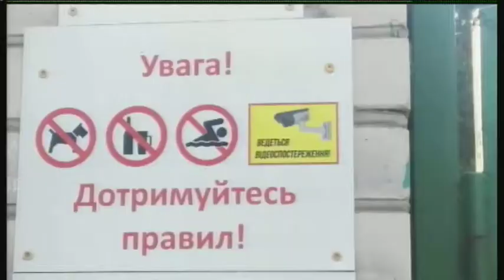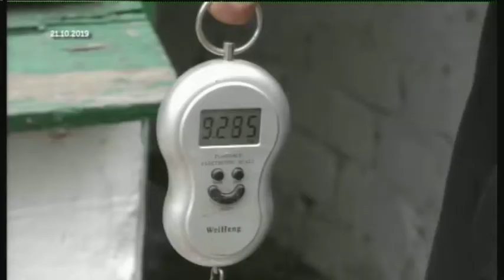25.10.2019. Новини. 13:30